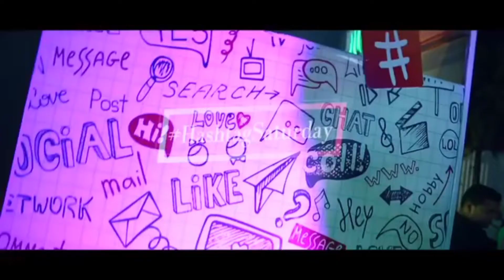Hyderabad club dancing video fire 🔥🍺